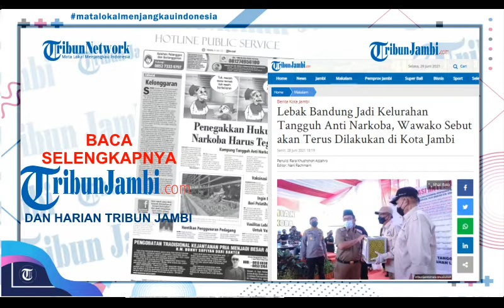Tribun Jambi Hari Ini #1